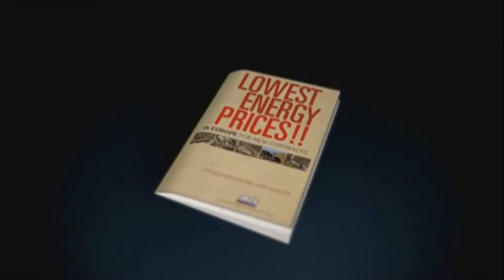Draumalandið - Lowest Energy Prices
Draumalandið, heimildamynd eftir Andra Snæ Magnason og Þorfinn Guðnason - 2009.